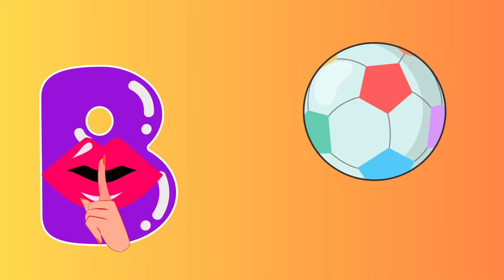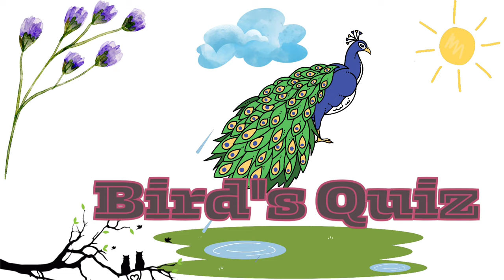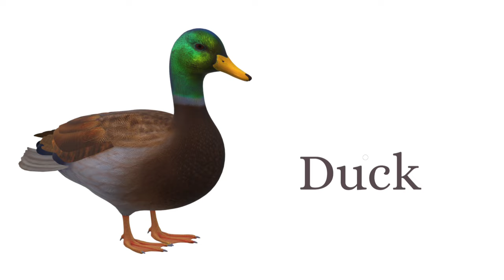alphabets for kindergarten kids|alphabets name|stylish alphabet a to z| Learn alphabet A to Z | ABC